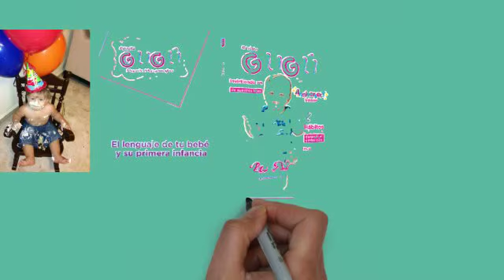Mi Ahijado - Enrique Angel Video 2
Si Ahijado Enrique Angel Video 2
My First Year!